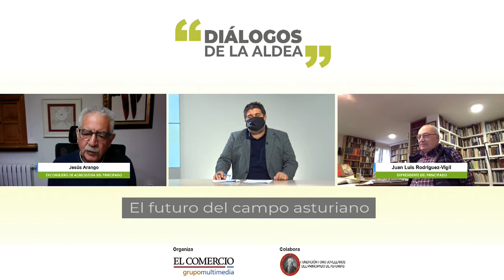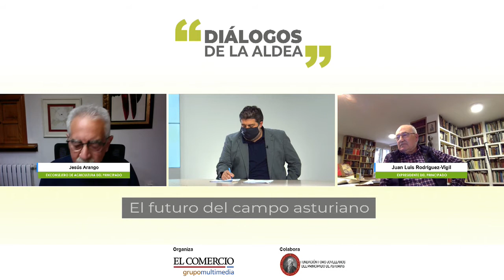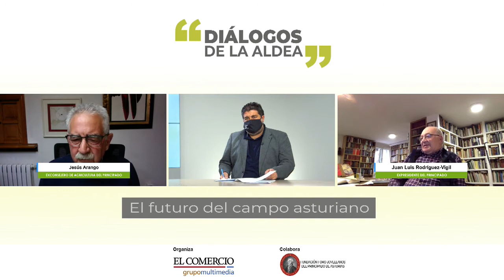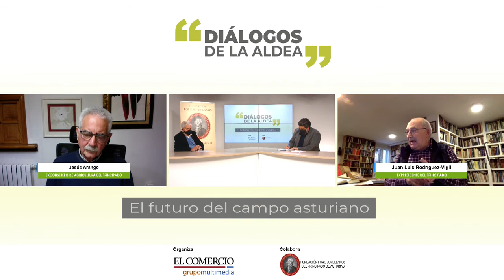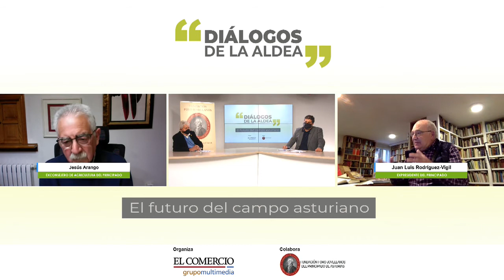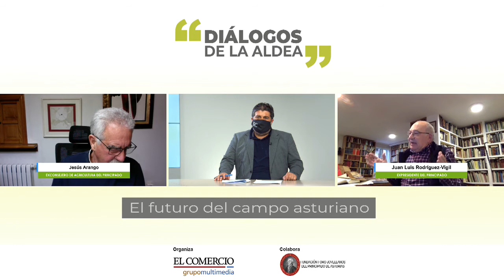'Diálogos en la aldea', la búsqueda de soluciones al reto demográfico en Asturias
El expresidente Juan Luis Rodríguez-Vigil, el exconsejero Jesús Arango e Ignacio García-Arango inician estos encuentros en los que colabora la Fundación Foro Jovellanos